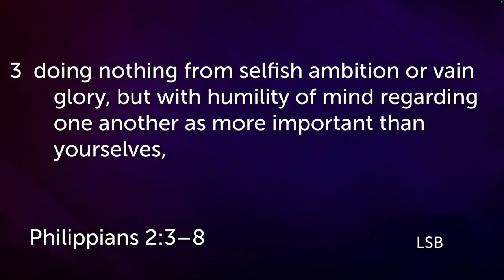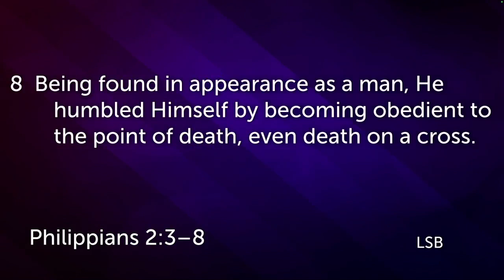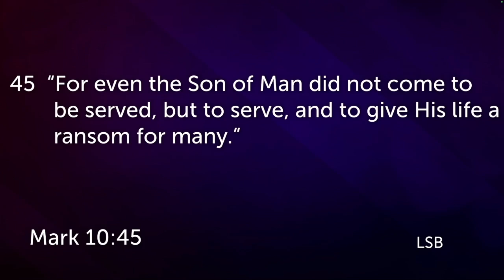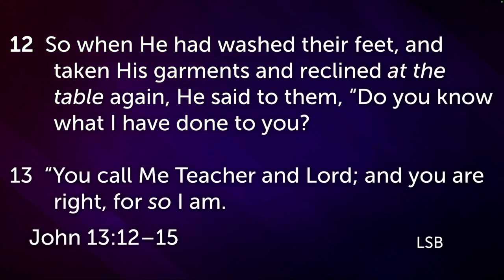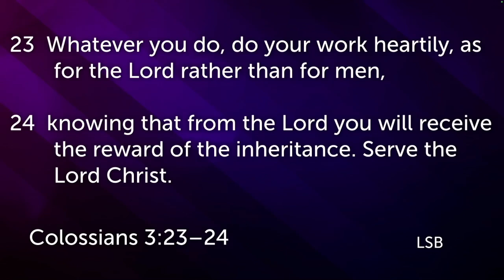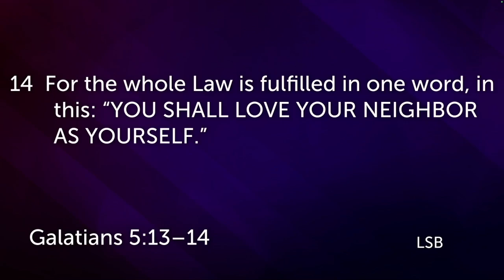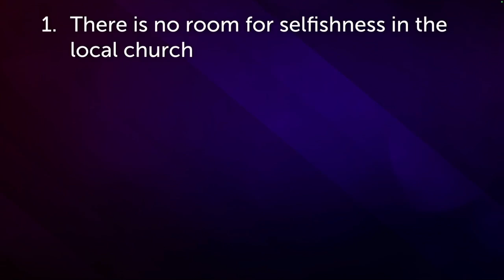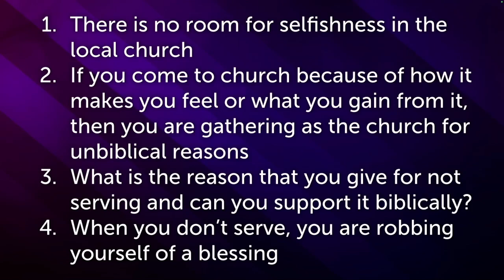The Sacrifice of Servanthood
I.Our Model. Jesus Christ
A.The Explanation of the Model[[Philippians 2:3–8]]
B.The Purpose of the Model[[Mark 10:45]]-
C.The Method of the Model[[John 13:12–15]]-
II.Our Motive.
A.To Glorify Christ[[Colossians 3:23–24]]
B.To Edify Others[[1 Peter 4:10–11]]--[[Galatians 5:13–14]]-
1. There is no room for selfishness in the local church
2. If you come to church because of how it makes you feel or what you gain from it, then you are gathering as the church for unbiblical reasons
3. What is the reason that you give for not serving and can you support it biblically?
4. When you don’t serve, you are robbing yourself of a blessing